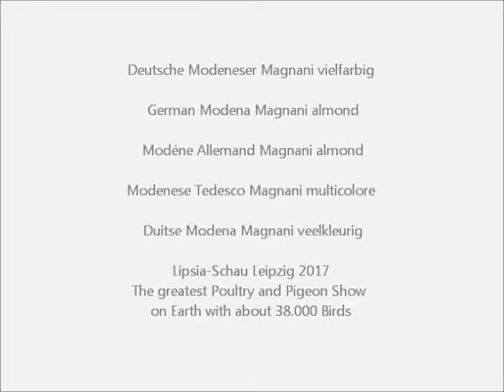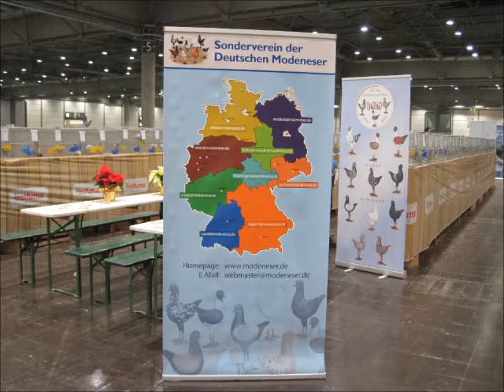Deutsche Modeneser Magnani vielfarbig, Lipsia-Schau 2017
Deutsche Modeneser Magnani vielfarbig, German Modena Magnani almond,  Modène Allemand Magnani almond, Modenese Tedesco Magnani multicolore, Duitse Modena Magnaniveelkleurig,  Tysk Modene.
121. Lipsia-Bundesschau, 66. VDT-Schau, 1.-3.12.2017 Leipzig, Deutschland.